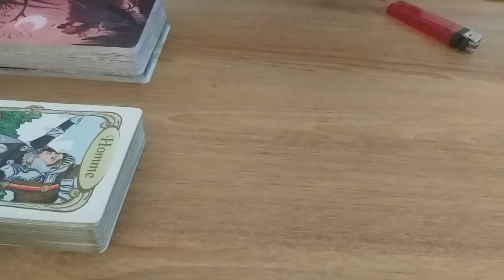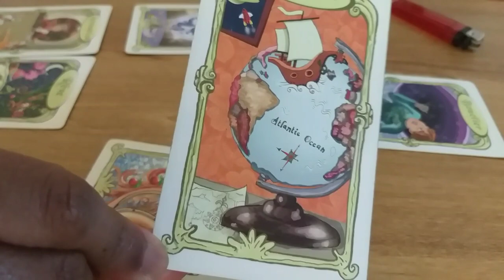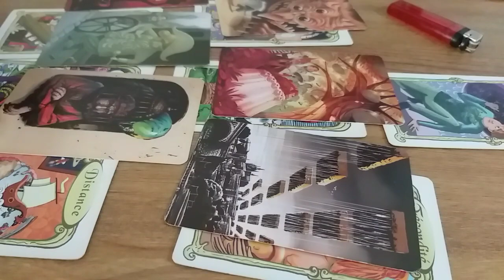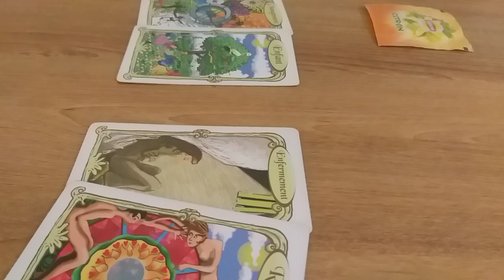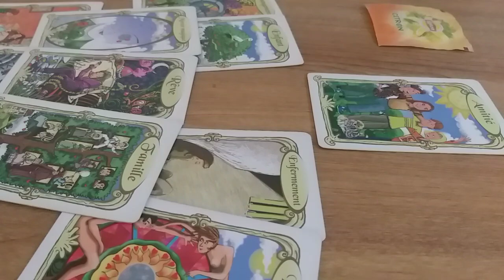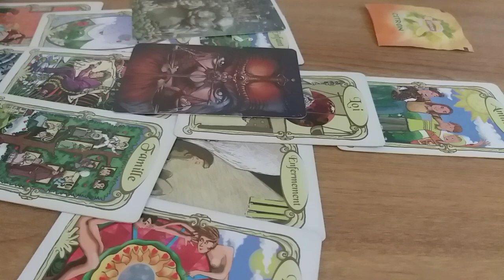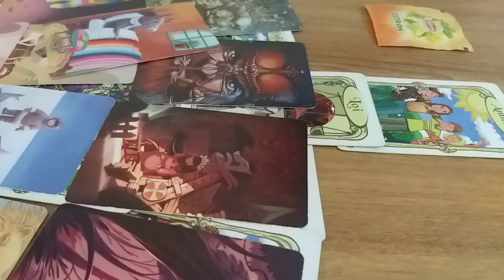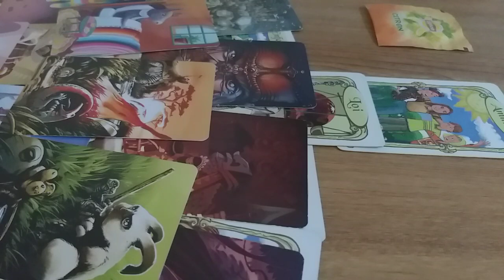❤️🔮 Quelles opportunités avec cette personne ? 3 CHOIX - Partie 1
Briquet : 00:00
Thé : 10:37